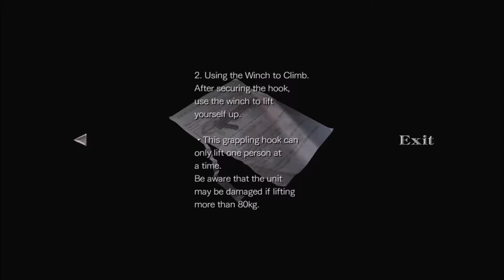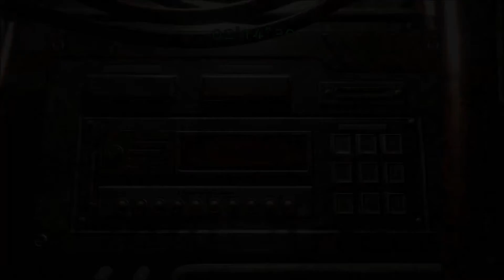Resident Evil 0 - Blind Playthrough - 003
Stop this train!

With a train full of undead zombies careening down the track, things can only get worse. It's up to Rebecca and Billy to stop this crazy train before it derails.

However, things are far from over as they find themselves in the heart of the Umbrella faculty.

Support Midnight's Gaming Addiction!

Funds will be used to purchase new games, software, and hardware to better entertain you!